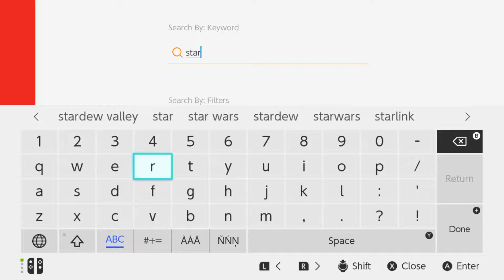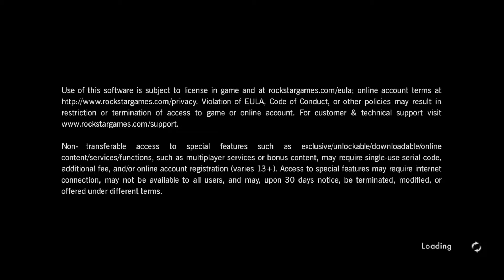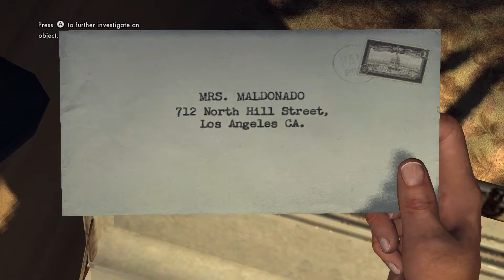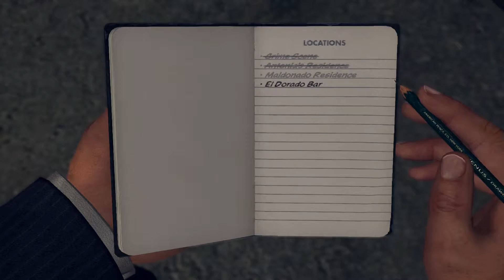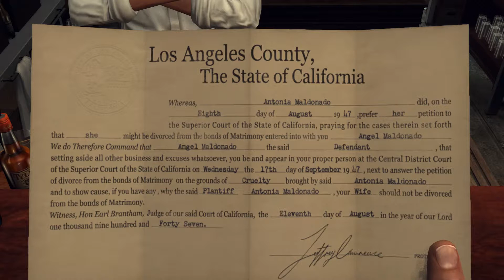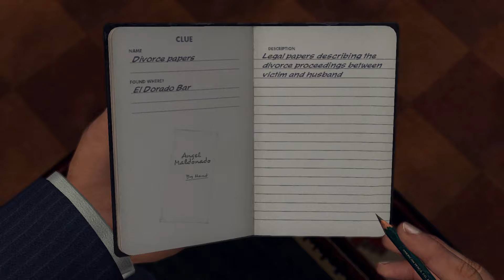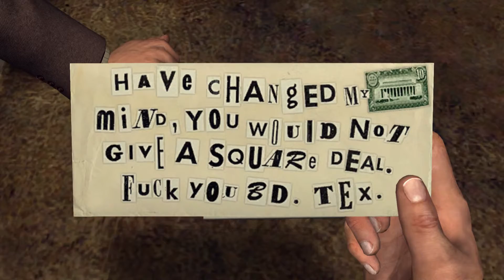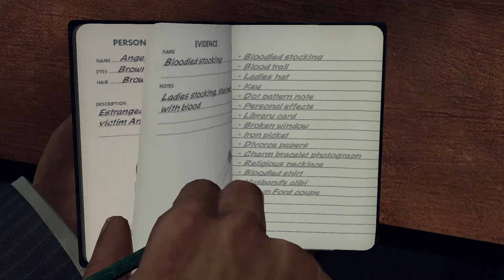L.A. Noire - Homicide: The Silk Stocking Murder